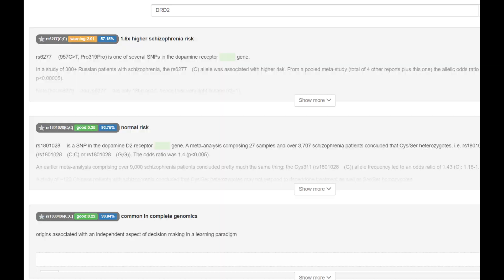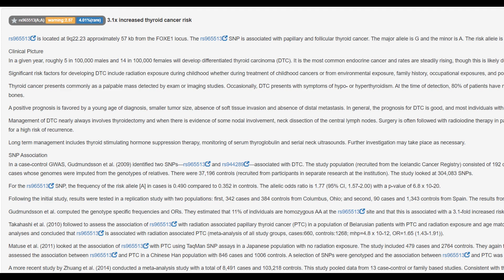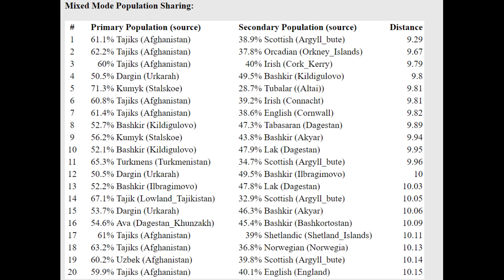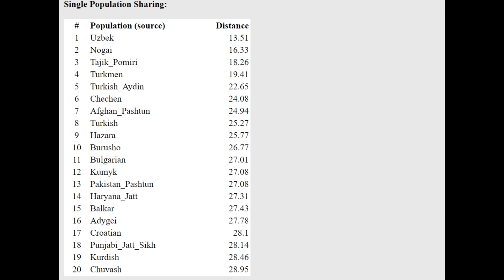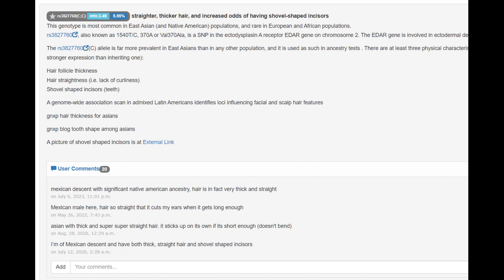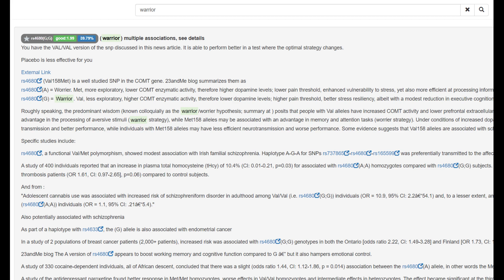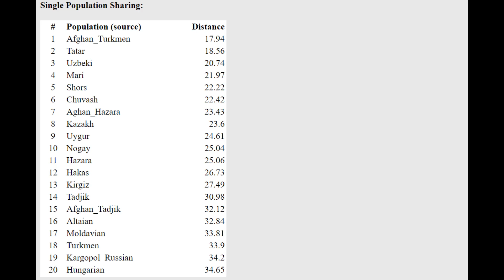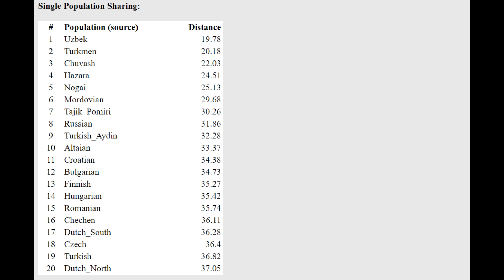DNA + Appearance of Cimmerians (cim358+cim359)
NOSHACOT phenotype prediction:
Enter file name: Cimmerian_cim358_CTCTGCA_merged.170411.hs37d5.fa.cons.90perc_CombinedKit.txt

Eyecolor estimate :
Ethnic classification of nose shape :
Estonian -9.32%
Indian -13.54%

Enter file name: Cimmerian_cim359_CCTAGGT_merged.170411.hs37d5.fa.cons.90perc_CombinedKit.txt
Eyecolor estimate :
Estonian -0.61%
Indian -0.05%